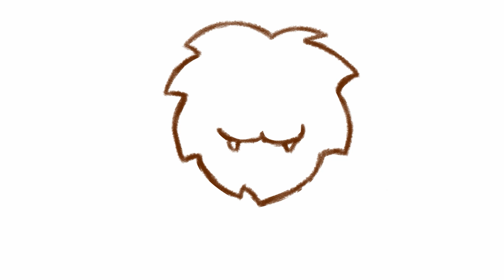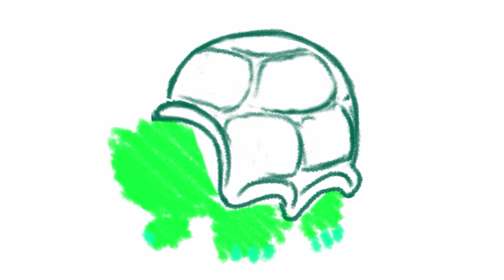¡Divertidas Canciones para Aprender y Cantar! - Minituns | El Reino Do Re Mi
Canciones:
- Moviendo el cuerpo
- ¿Quién Soy?
- Canción de las frutas y verduras
- Adivina Adivinador
- Canción de la Amistad
- Iguales
- Los colores del arcoíris
- Estrellita ¿Dónde estás?